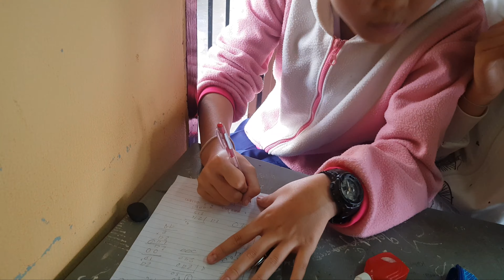บรรยากาศวันที่ 3 การสอบปลายภาค เทอมที่ 2/2563 โรงเรียนบ้านเทอดไทย(แผนกมัธยม)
บรรยากาศวันที่ 3 การสอบปลายภาค เทอมที่ 2/2563  โรงเรียนบ้านเทอดไทย(แผนกมัธยม) 04/03/2563